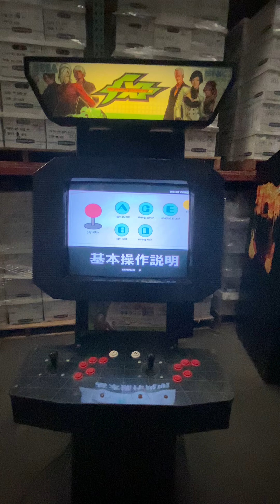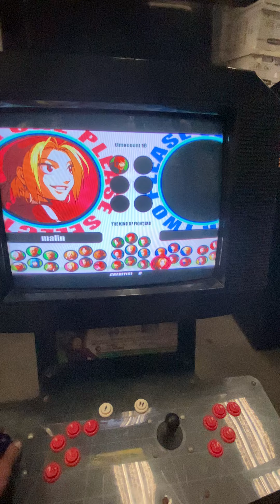Sega Arcade Machine: The King of Fighting Xi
Sega Arcade Machine: The King of Fighting Xi. 120V 60Hz 2A 100Watts. In PERFECT WORKING ORDER. Option to set Game Play for Free or the Amount of Your Choice. Setup to accept Coins and/or Tokens.

Online Auction: PCIAuctions.com/southwest
Ends: 12-MAR-202
No Minimum Bid